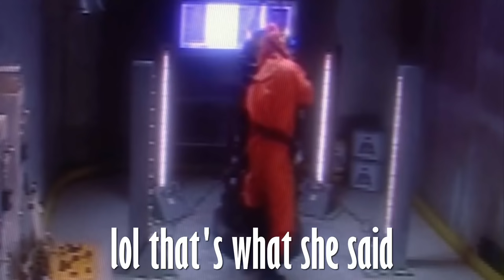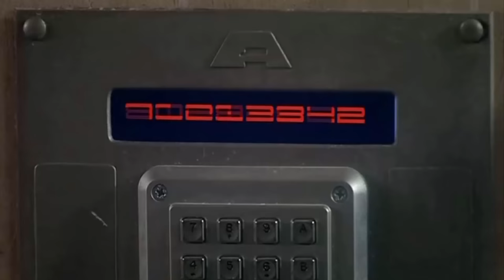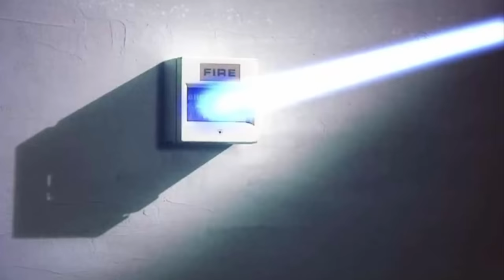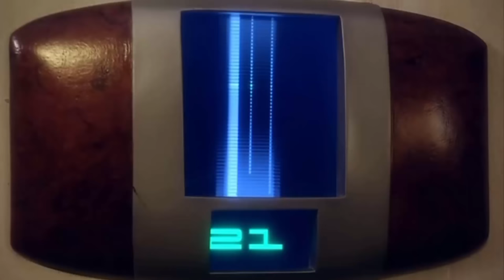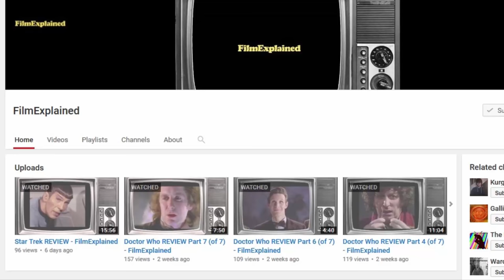DID IT SUCK? - Doctor Who [DALEK REVIEW]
CONTAINS SPOILERS - A somewhat cynical review of the sixth episode of Doctor Who. MURRICCAAAAA